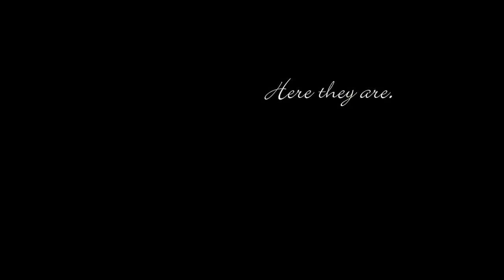Ice-cream truck song ("Do your ears hang low?")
I remember the 1960s, when ice-cream trucks were everywhere.  They played lots of songs, but this song was the most familiar.  I learned the lyrics in grade school.